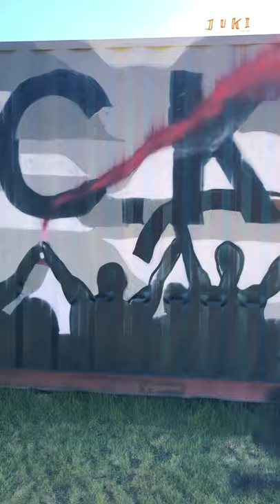Juki.Kehlen TV Sendung 8 - Mat dir! Fir dech!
Dëss Kéier geet et am Juki TV em Ernährung, Liewensmëttel an Nohaltegkeet. Mir sin frou dass dir eis esou vill schéin an interessant Saachen geschéckt hutt 🙂

Scheck och du eis däin Video, dann bass de d’nächsten Mëttwoch vläicht och dobäi:)

Links:
Djuna Bernard
Krautgaart